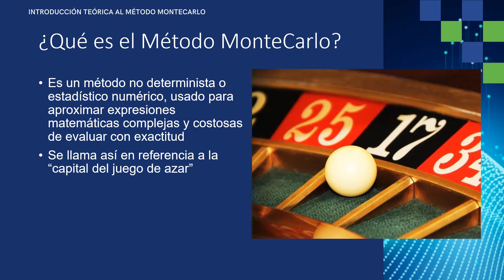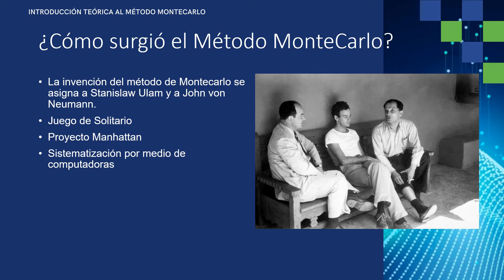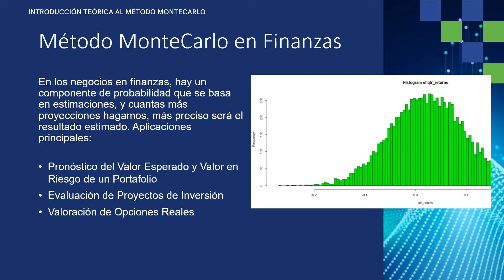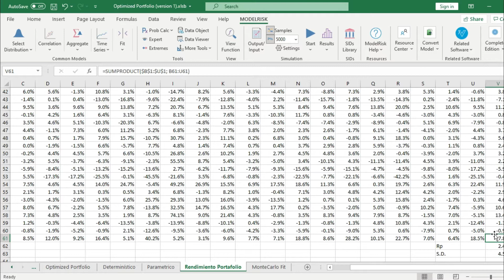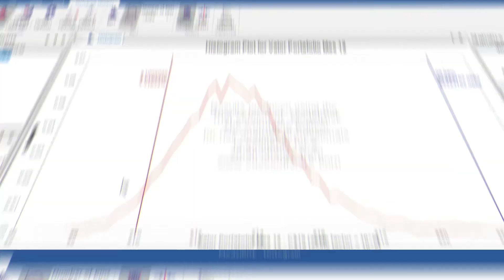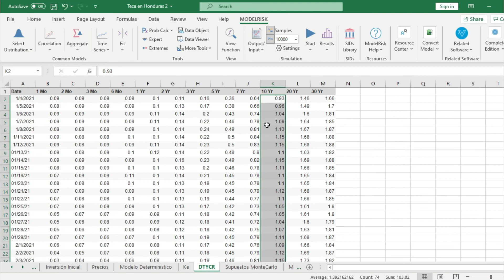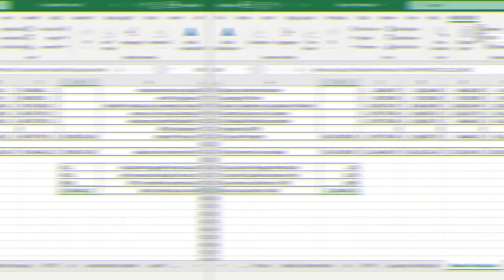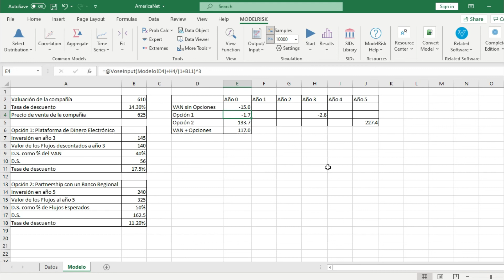Clase Modelo: Aplicaciones del Método MonteCarlo en Finanzas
Te gustaría aprender a elaborar modelos de simulación financiera que te permitan pronosticar el valor de un portafolio con base a datos históricos, evaluar proyectos de inversión teniendo en cuenta la incertidumbre en los flujos y a valorar empresas utilizando opciones reales. Esto es precisamente lo que aprenderás en el curso “Aplicaciones del Método MonteCarlo en Finanzas.” Soy Carlos Martínez, tengo un MBA de INCAE y un Ph.D. en Management de la Universidad de Saint Gallen en Suiza. He presentado mi investigación en algunas de las más prestigiosas conferencias y coloquios doctorales sostenidos en la Universidad de Tel Aviv, el Politécnico de Milán, la Universidad de Halmstad en Suecia y el MIT. Además, soy coautor de más de 25 casos de enseñanza algunos de ellos incluidos en las bases de casos de universidades relevantes como Harvard y Michigan.

Este es un curso muy completo que incluyen presentaciones téoricas, tutoriales y tareas. El curso tiene un enfoque práctico basado en el método de learning-by-doing en el que desarrollaremos paso a paso tres casos: el pronóstico del valor de un portafolio que construiremos a partir de 20 acciones reales, la evaluación de un proyecto de Teca en América Latina por parte de un fondo forestal basado en Londres, y la valoración de una empresa de telefonía con la opción de desarrollar una plataforma de dinero electrónico y de formar un Joint Venture con un banco regional. Además de los videos, tendrás acceso a los modelos MonteCarlo que elaboraremos con la ayuda del addin ModelRisk en Excel, y a las soluciones de los ejercicios prácticos con los que podrás autoevaluarte y ganar confianza de tus aprendizajes.

Los estudiantes ideales son universitarios y profesionales jóvenes interesados en hacer carrera en como analistas financieros o en banca de inversión. El curso es de un nivel intermedio, y como prerrequisito se espera que los estudiantes tengan un conocimiento básico de teoría de portafolio, construcción de flujos de caja y técnicas de evaluación que tienen en cuenta el valor del dinero en el tiempo como VAN y TIR.

Te invito a revises la información del curso, veas la clase modelo y te inscribas. Nos vemos en la primera clase!